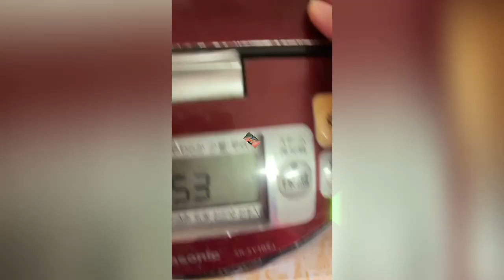Our foods for today😋